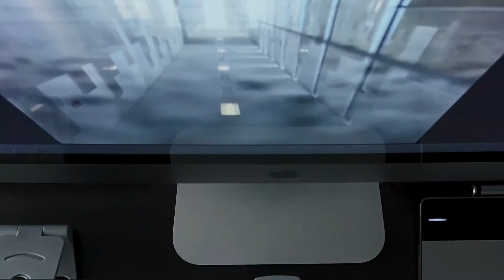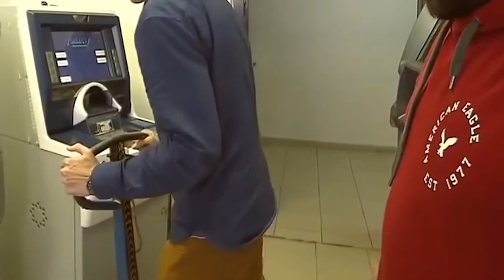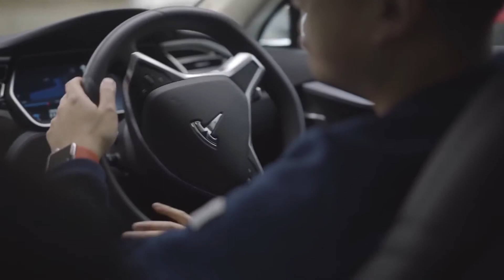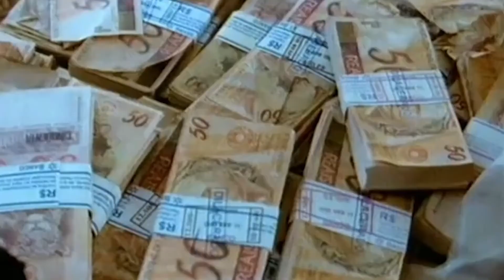10 Most Ingenious Thefts in History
Here are the 10 most ingenious thefts in history

We as a whole have seen somewhere around one film or series about trying burglaries. In motion pictures, cheats typically plan their heists completely. Each subsequent counts. Obviously, this infrequently occurs, all things considered. A great deal of things can turn out badly in criminals when in doubt end up in jail. In any case, in some cases their splendid plans do, and today we will fill you in regarding them we should get it on. Here are the 9 Most Ingenious Thefts ever.

Number 10: Apple store robbery

The American tech goliath Apple is known for continually being in front of the opposition as far as deals. The new items delivered by this organization have consistently provoked contenders to make something similarly cool and animated the development of the whole business. Indeed, since Apple is so cool, their workplaces should be outfitted with some unquestionably complex enemy of burglary situation, isn't that so? That would have been the coherent thing to accomplish for a brand that surfaced with so many diverse enemies of hacking instruments. It turns out this isn't the situation.

Number 9: Stealing Tesla

Is it conceivable to take a vehicle that costs in excess of a hundred thousand dollars? He'll likely say OK, however it will not be simple. Presently take a gander at this video, it was recorded by a keen doorbell introduced in a house in the British city of Boreham Wood. The video shows how lawbreakers avoided the security arrangement of a costly vehicle in under one moment, then, at that point, opened it and drove off as though nothing had occurred.

Number 8: TV underdress

We bet you haven't seen something like this before. When it was clear that no one was looking at her at the time, this woman calmly picked up a plasma TV and hid it under her magnificent dress. How she managed to move around freely with this load is a big mystery to us, or maybe the TV fell off from under her skirt somewhere along the way, we'll never know.